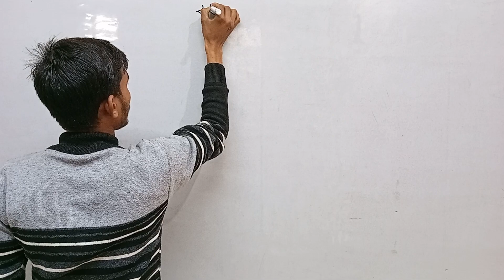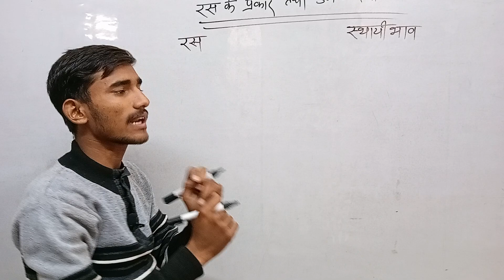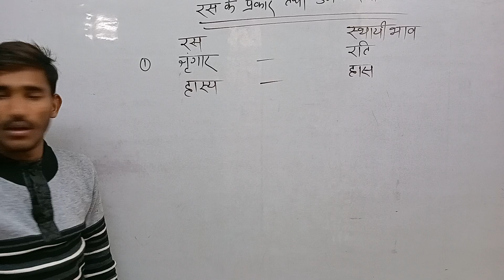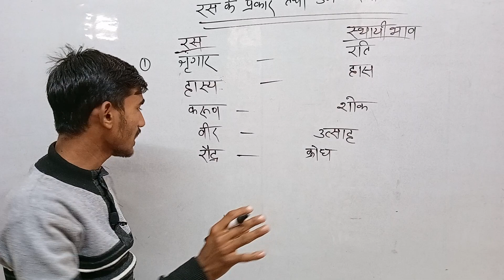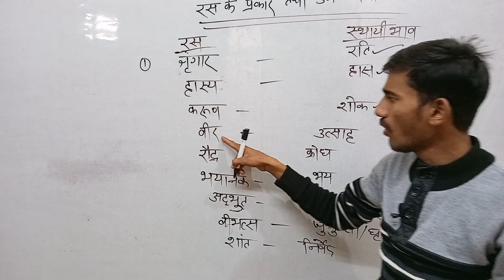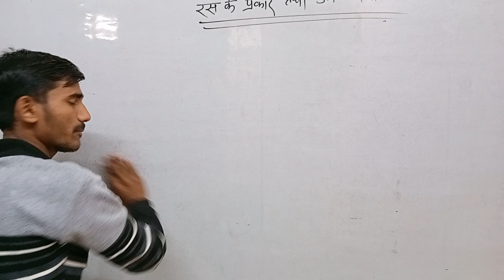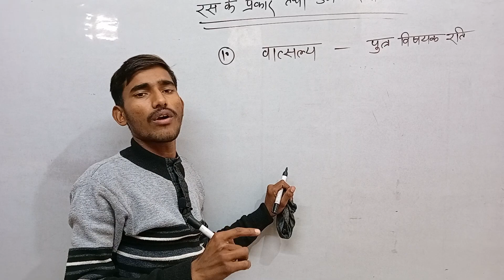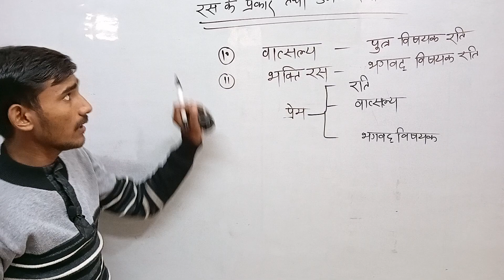साहित्यिक हिन्दी II रस के प्रकार II स्थायी भाव भाग-4 II alok sir II ras II hindi II AA Academy II